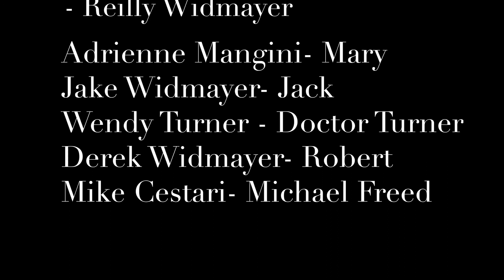R.O.C - Short Film